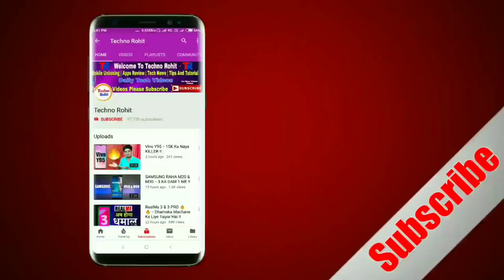Oppo R17 Pro :- Sabki Fatne Wali Hai Isse !!!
Quieris Solved:-
Oppo R17 Pro.
Oppo R17 Pro Full Specification.
Oppo R17 Pro Price In India.
Oppo R17 Pro Review In Hindi

Aaj maine aap logo ko Oppo R17 Pro ke baare me bataya hoon mujhe ummid hoga ki aapko Meri video pasand aayegi.